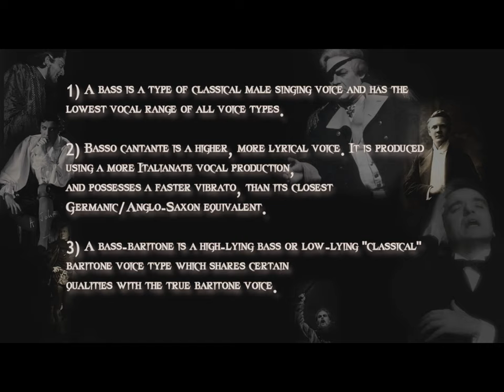TOP 10 Amazing BASS-Singers in METAL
Top 10 Bass-Singers in Metal
Dero Goi (Oomph!); Till Lindemann (Rammstein); Fernando Ribeiro (Moonspell); Christopher Schmid (Lacrimas Profundere); Erik Molarin (Beseech); Valdis Crow (Glamorous Bones); Peter Steele (Type O Negative); Der Graf (Unheilig); Alexander Wesselsky (Eisbrecher); Ronald Zeidler (MajorVoice).